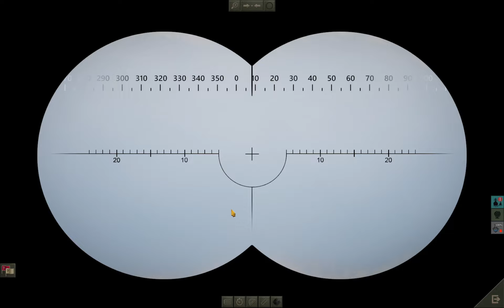UBOAT #1 - Campagne en difficulté élevée - Vue réaliste + sextant + disque d'attaque.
1ère patrouille - Septembre 1939.